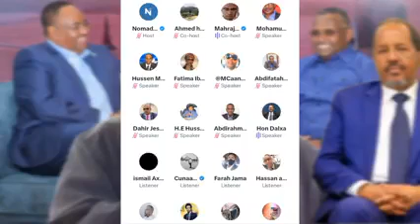Xuseen Caydiid Puntland la'aanteed Dowladda Mogadishu Hal Sano masii jiri karto,